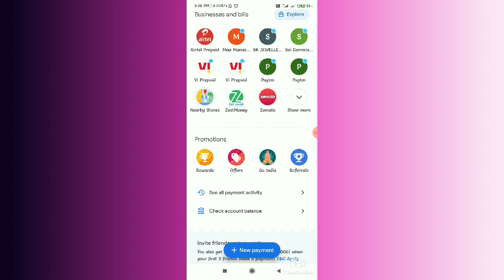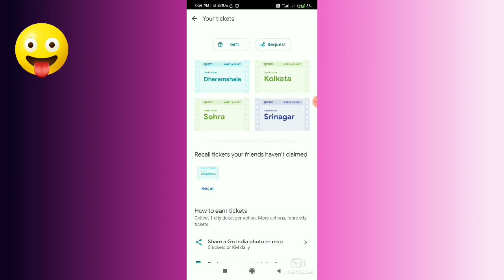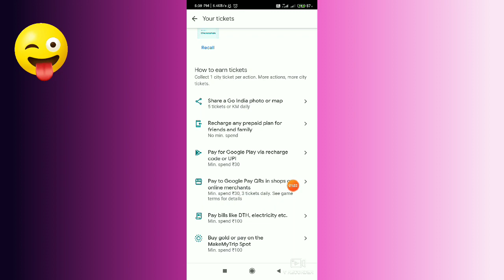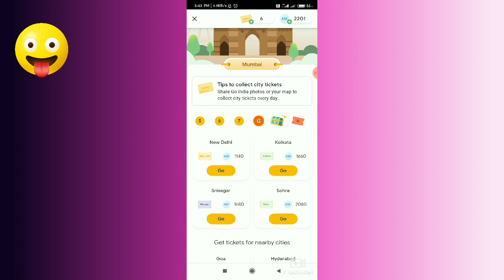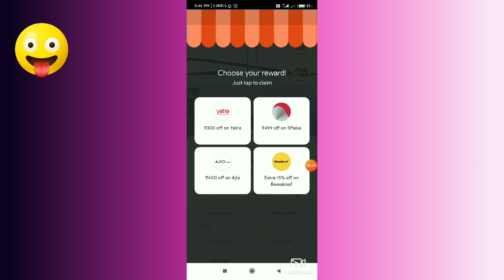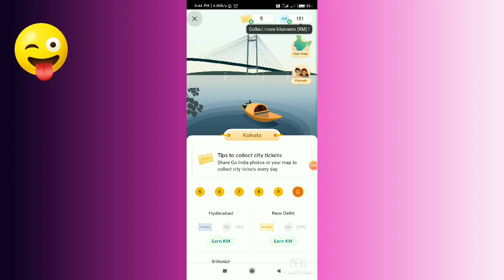Google pay go India offer (odia)|| ଏକା ଥରେ ନିଅନ୍ତୁ ସବୁ ଟିକେଟ ଆଉ ପାଆନ୍ତୁ ₹୧୦୧-₹୫୦୧ ନିଜ ଆକାଉଣ୍ଟରେ ରେ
ଆପଣଙ୍କ  CHANNEL ରେ ଆପଣଙ୍କୁ ସ୍ଵାଗତ ♥️

Google pay go India offer in odia..

ପୁରା ଭିଡିଓ କୁ ଦେଖନ୍ତୁ ନହେଲେ କିଛି ବୁଝିପାରିବେକେମିତି ||

🤑Luckyday ର ବାପା !! ପ୍ରତିଦିନ ନିଅନ୍ତୁ 210 ନିଜ ଆକାଉଣ୍ଟରେ ରେ💥 ||new app launched PTEM|| odia dream||
ବିନା investment ରେ₹100 Paytm cash ମାତ୍ର 5 ମିନିଟରେ|| Earn 100 PAYTM CASH BY PLAYING GAME(odia)||

odia dream money Content Covered